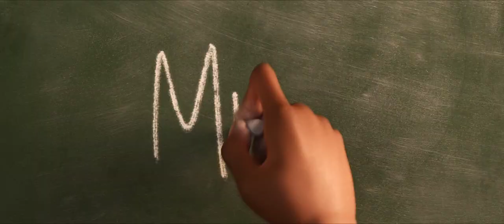Soul Movie Trailer 2020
Directed by two-time Academy Award-winner Pete Docter, co-directed by Kemp Powers and produced by Academy Award-nominee Dana Murray, Disney and Pixar's "Soul" opens in theaters on June 19, 2020. According to Docter, the idea for the story is 23 years in the making. "It started with my son-hes 23 now-but the instant he was born, he already had a personality," says Docter. "Where did that come from? I thought your personality developed through your interaction with the world. And yet, it was pretty clear that we're all born with a very unique, specific sense of who we are".